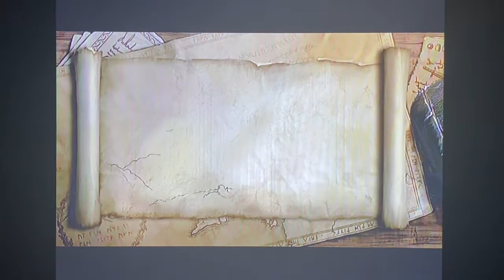LEGO Lord of the Rings Walkthrough - Part 3 - Pass of Caradrass!